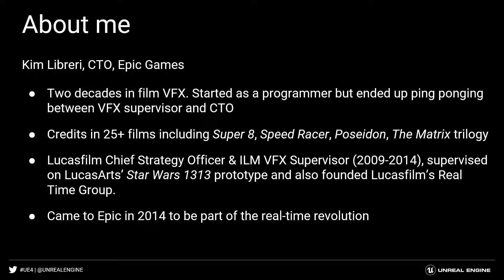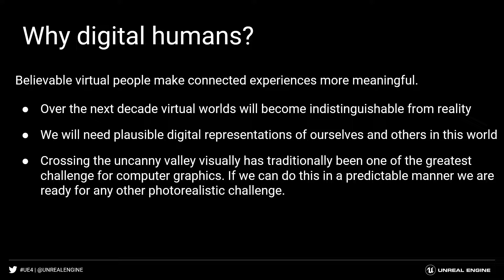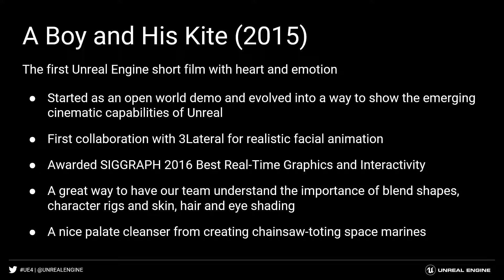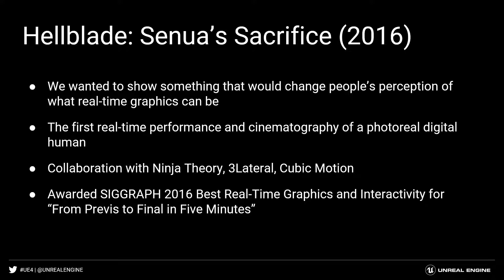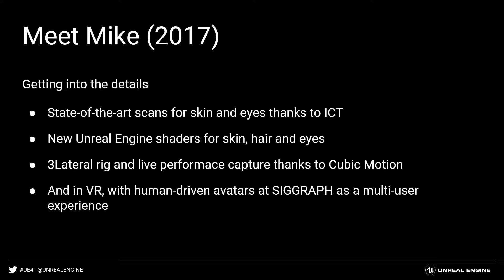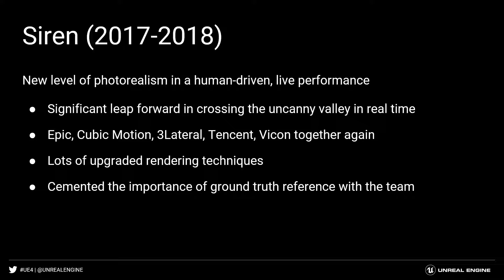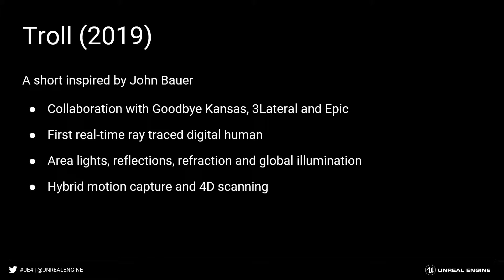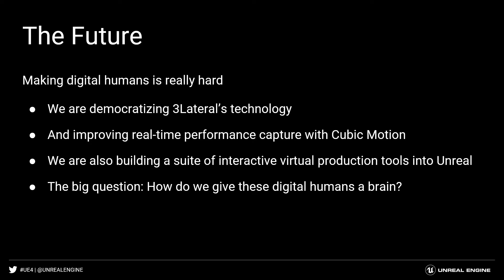Kim Libreri, Epic CTO, on Virtual Beings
How has Epic Games been developing digital humans over the past 5 years? Chief Technology Officer — and ‘Creative Technology Officer’ — discusses their past, present, and future in this space.

Kim Libreri, CTO, Epic Games